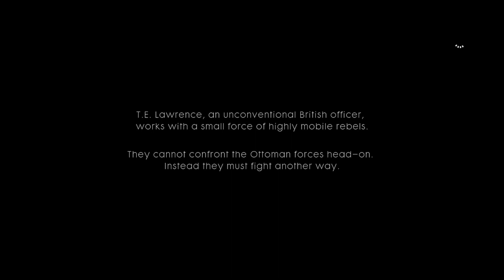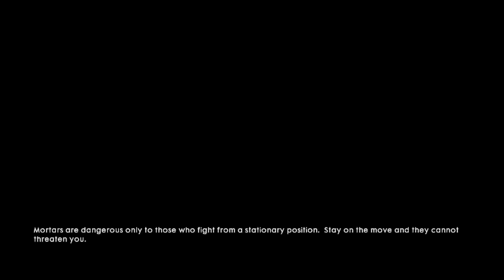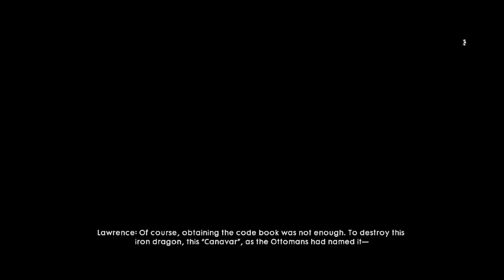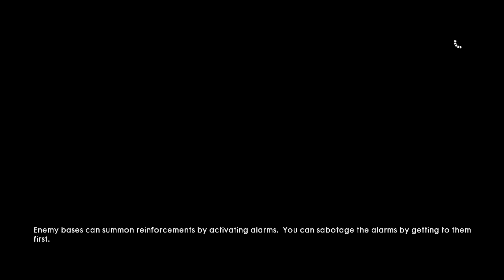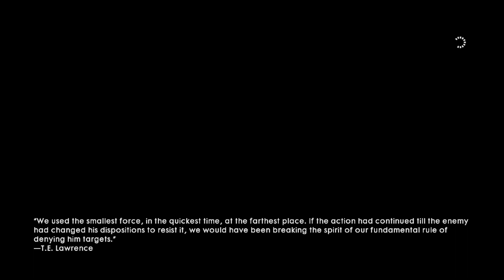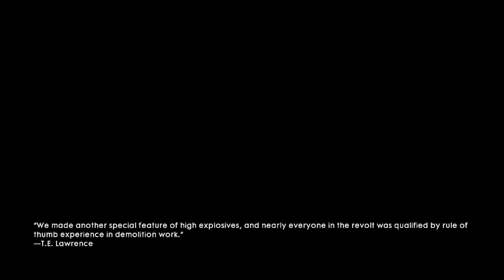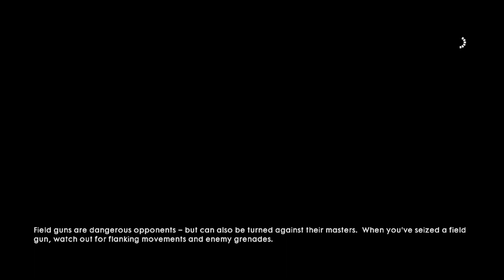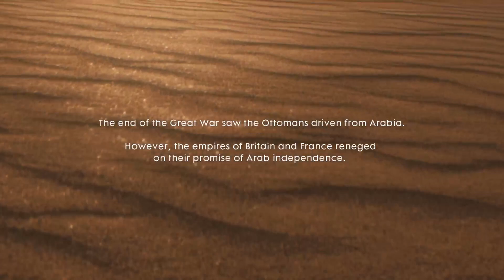Battlefield 1 | Part 4 | Ottoman